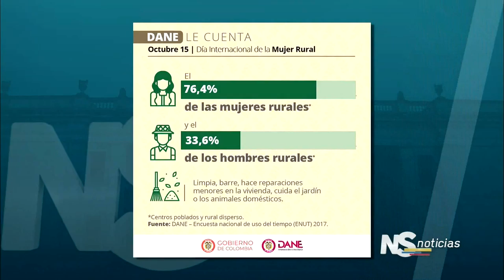Compartir tareas de la casa datos del DANE